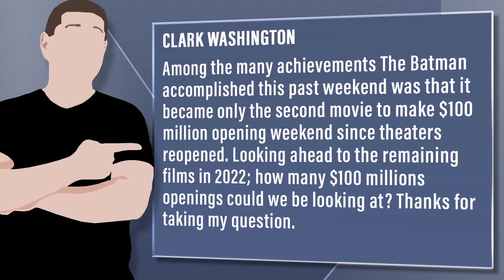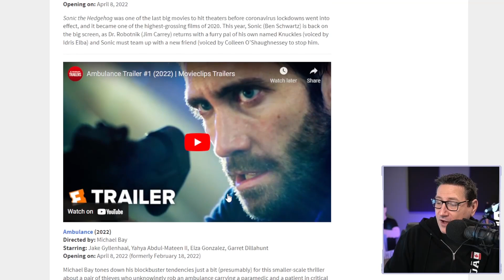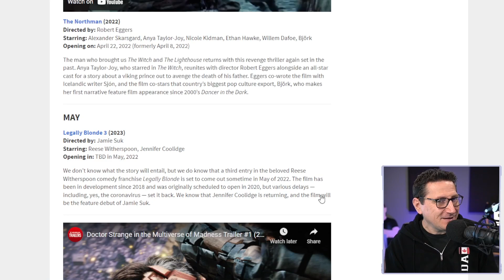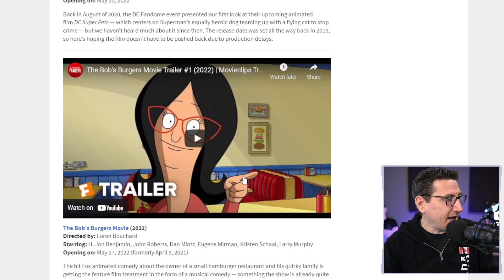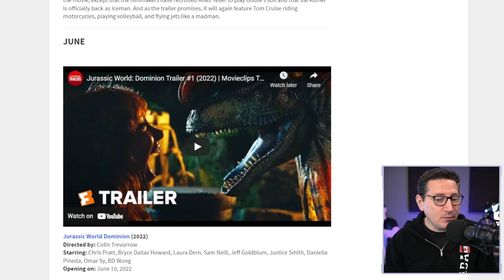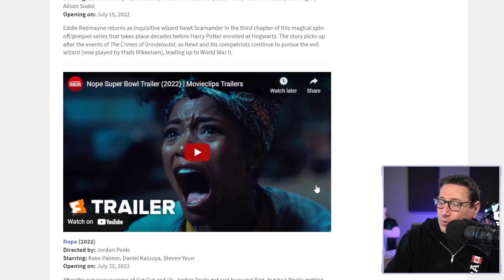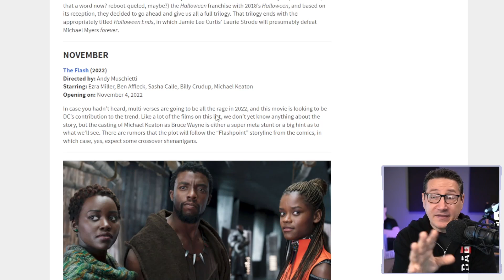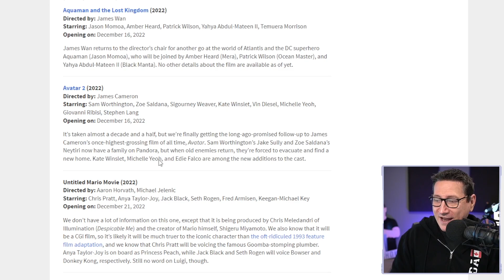After Batman How Many 2022 Films Can Make $100 Million Opening Weekend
Viewer Question:
Clark Washington - Among the many achievements The Batman accomplished this past weekend was that it became only the second movie to make $100 million opening weekend since theaters reopened. Looking ahead to the remaining films in 2022; how many $100 millions openings could we be looking at? Thanks for taking my question.

Mic pre-amps

Streaming Software
Wirecast Pro